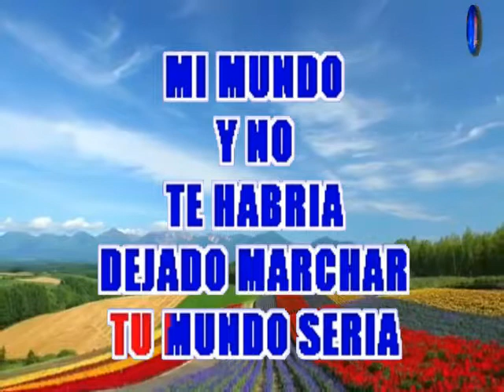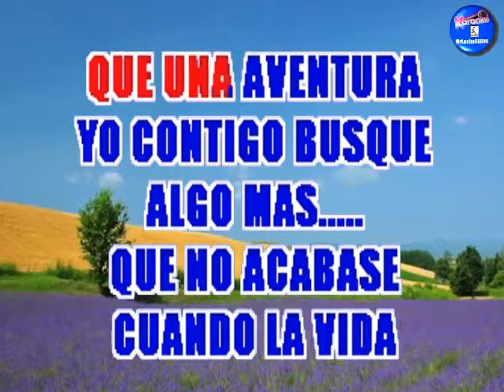Camilo Sesto - Algo Más ( KARAOKE DEMO Nº 03 + COROS )